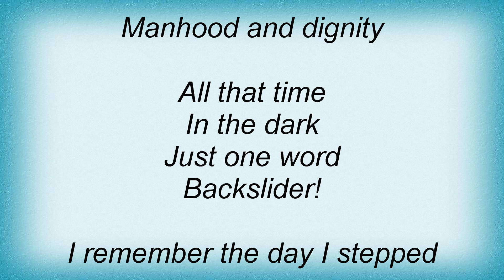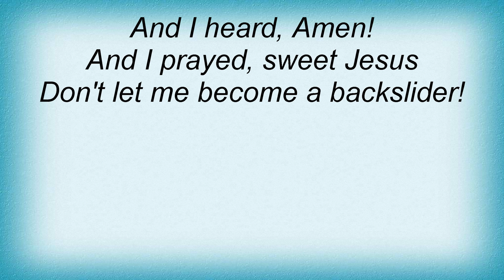Toadies - Backslider Lyrics